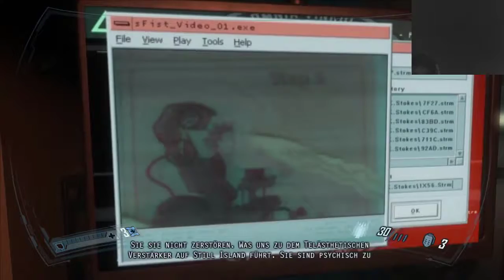Let`s Play F.E.A.R. 2 Project Origin #19 - Plan gegen Alma